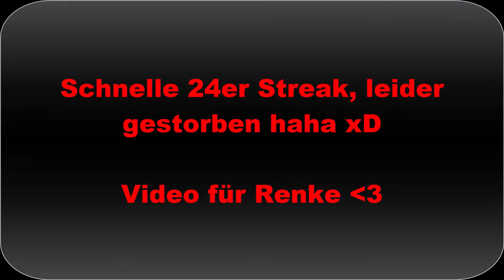Black Ops 3 | Video für Renke ♥ :D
Like & Kommentar nicht vergessen:D